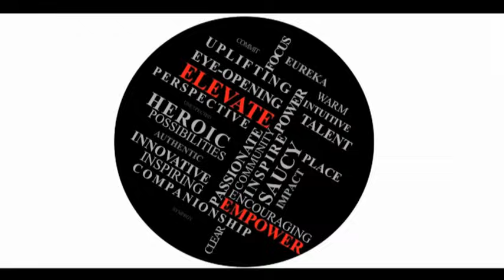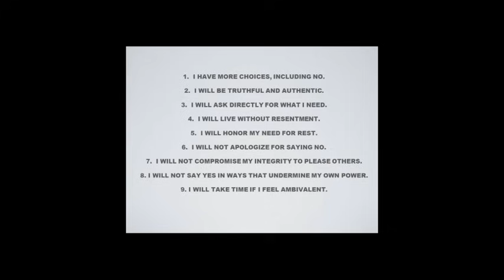Say No To Say Yes: Dr. Caryn Aviv at TEDxCrestmoorParkWomen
In this TEDx Talk Dr. Caryn Aviv talks about the reasons why it's ok, and in fact better for us, to be able to say NO and how saying no can be saying Yes to what you need and want.

Over the past 15 years, Dr. Caryn Aviv has worked as a professor of Jewish Studies and sociology, and as a Jewish non-profit entrepreneur.  She currently teaches at University of Colorado at Boulder and works as Associate Director of Judaism Your Way.

Caryn co-founded and was director of research with Jewish Mosaic from 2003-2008, and she co-founded and directed Storahtelling Colorado from 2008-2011.  She earned a PhD in sociology from Loyola University Chicago, and has published widely for academic and popular audiences.

What nourishes her most is learning, teaching, and sharing her love of a multi-vocal, resilient, and vibrant Judaism.